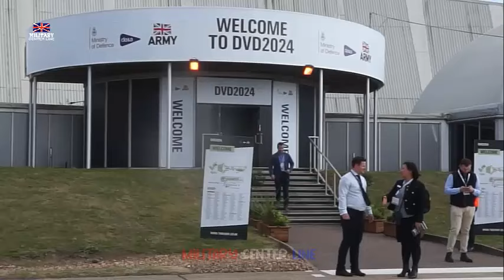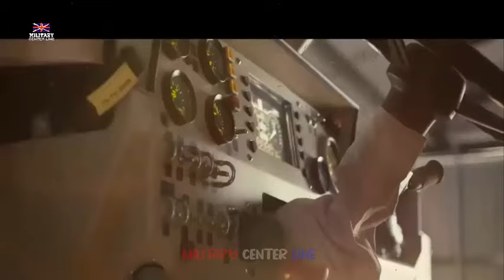British Army’s Dilemma Sacrificing Industrial Autonomy for New Protected Mobility Vehicles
On October 31, 2024, military analyst Nicholas Drummond highlighted a tricky problem for the British Army at X: while Oshkosh’s Joint Light Tactical Vehicle (JLTV) is an attractive option, there are significant obstacles to its acquisition. Designed to meet the mobility and protection needs of US forces, the JLTV offers a competitive cost of around $300,000 alongside advanced capabilities for challenging environments. Despite these advantages, the British Army is hesitant, as the American-made vehicle does not include local production or support, which conflicts with the UK’s goal of industrial autonomy.
Facing an urgent need to replace nearly 2,000 protected vehicles weighing under ten tons, a national alternative is increasingly important, and the Ministry of Defence’s PM Light program could provide a suitable solution to fill this gap.